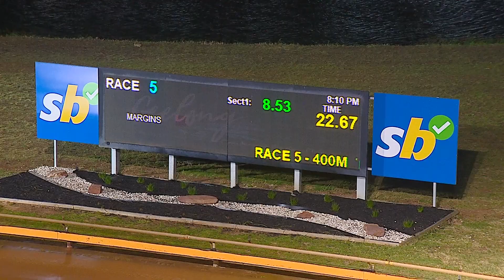GEL FRI 30 AUG 24 R5